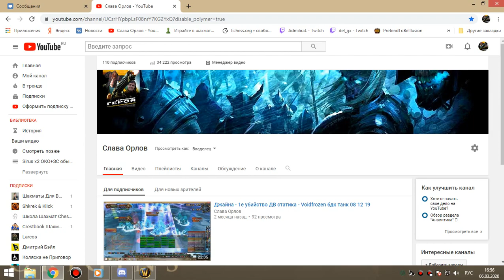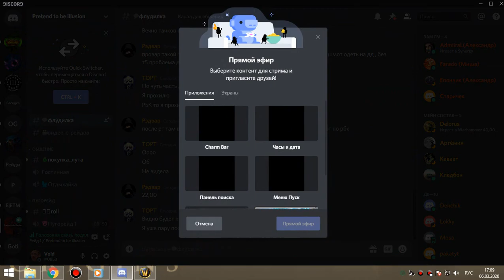Лич бдк-танк 06 03 20